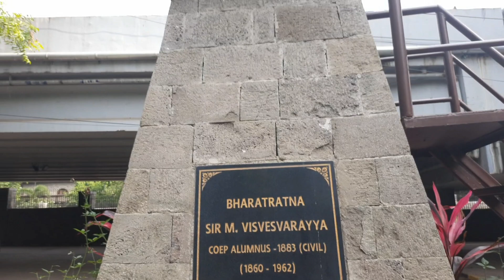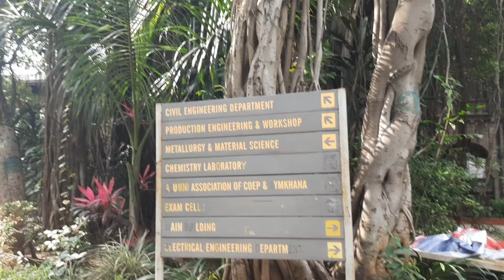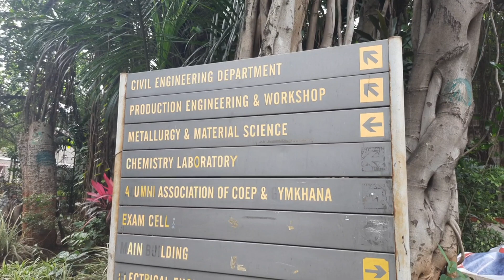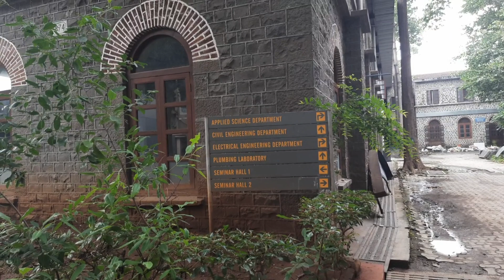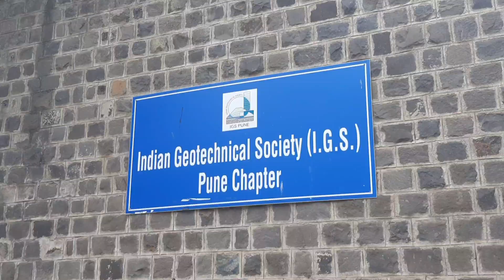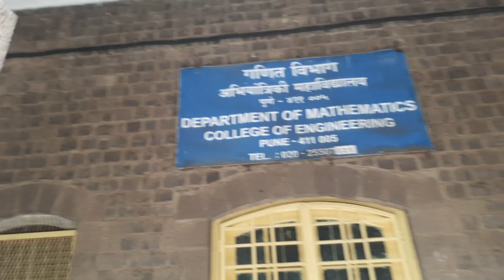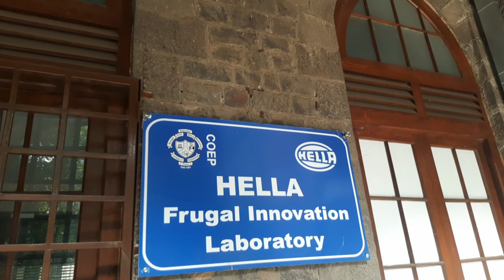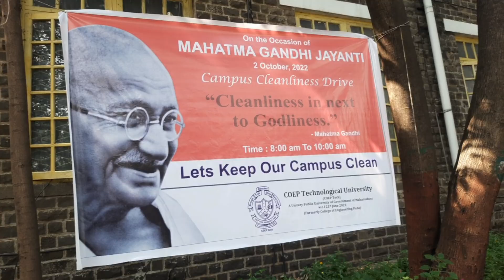COEP Full Campus Tour At a Early Morning 🌄 All Department 🏬 OF Coep Detail Informative Tour||Part 1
punekar pune
jee jeep
jeemains jeep

College of Engineering Pune (CoEP) is an Autonomous Institute located in Pune, Maharashtra and was established in the year 1854. CoEP offers B.Tech, M.Tech, PG Diploma, and Ph.D. research programs.